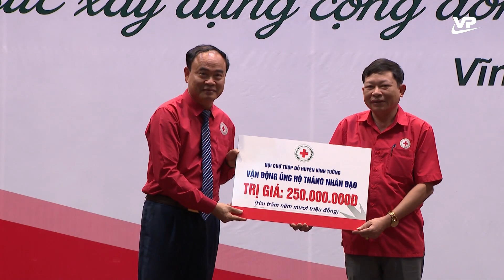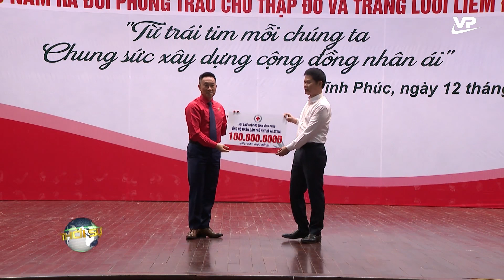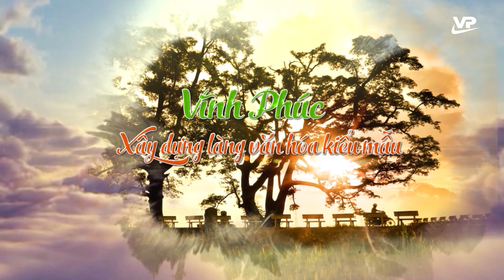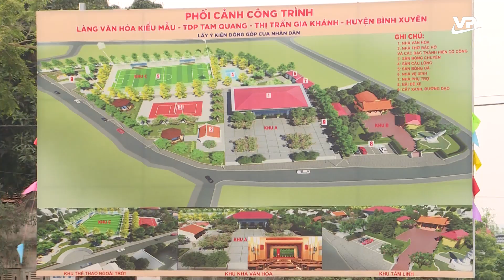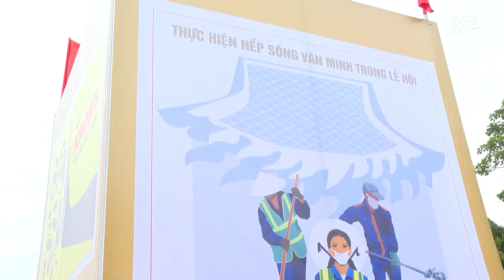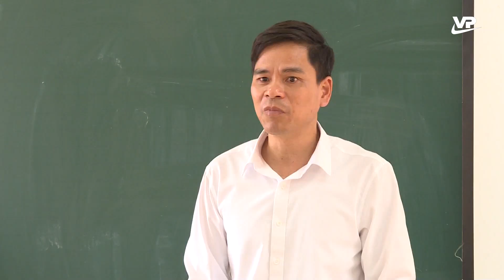Thời sự 19h45 ngày 12/5/2023